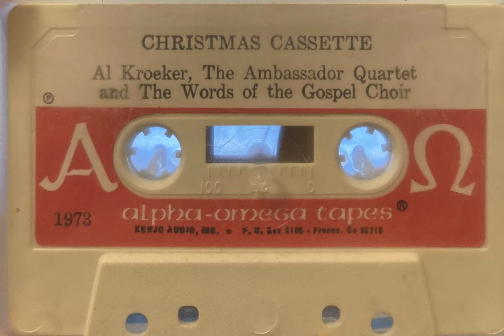Al Kroeker, The Ambassador Quartet and The WordsGospel Choir Christmas Cassette (Fresno, CA) 1973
alpha-omega tapes